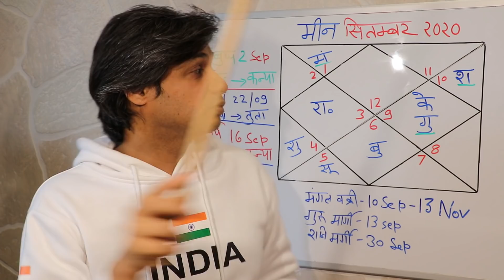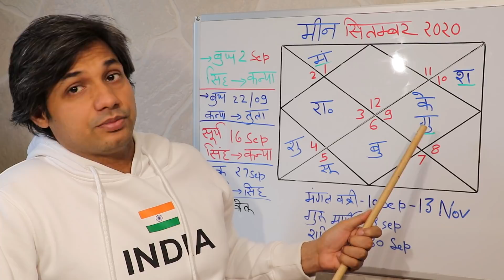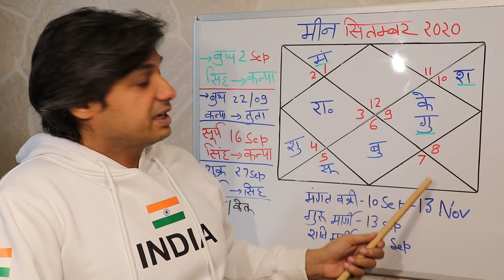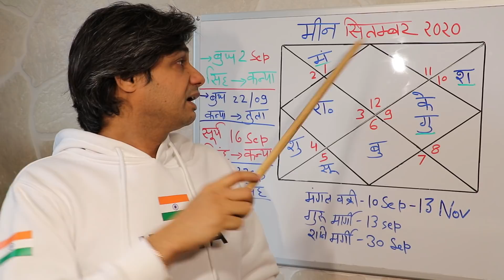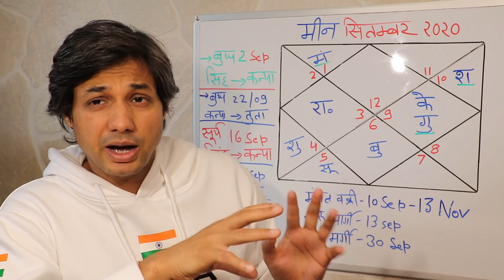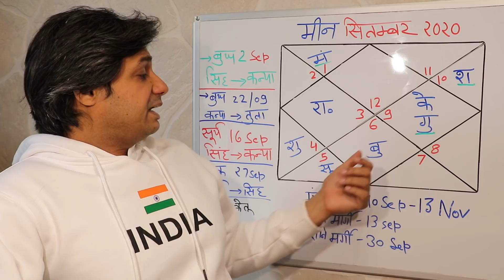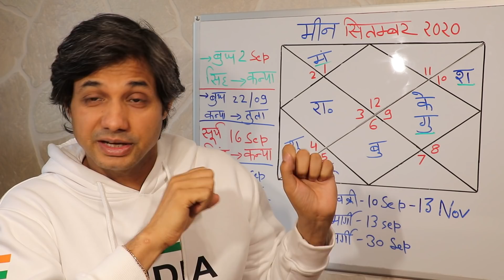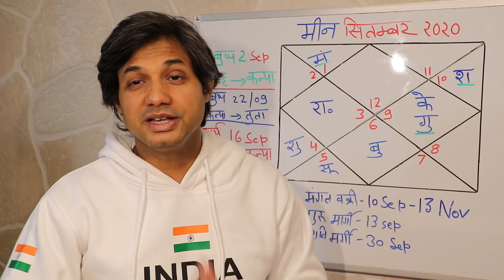Meen Rashi Rashifal September 2020 | मीन राशि राशिफल सितंबर | Meen Lagna Sep 2020 | मीन लग्न sep